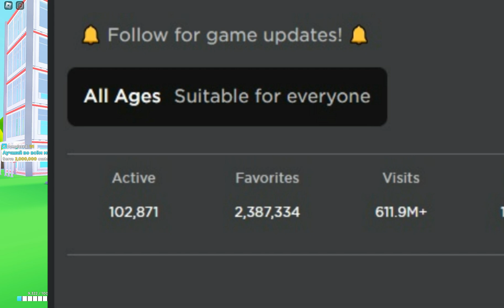👽ОБНОВЛЕНИЕ Aliens👽Мой Ресторан Роблокс⚡ПОЛУЧИ ХУГА БЕСПЛАТНО⚡Pet Simulator X⚡My Restaurant Roblox